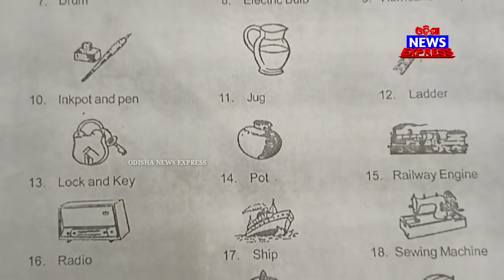ଆସିଗଲା କାଉନ୍ସିଲର ଆଉ ନେତା ମାନକର ପାଲି 😲😲